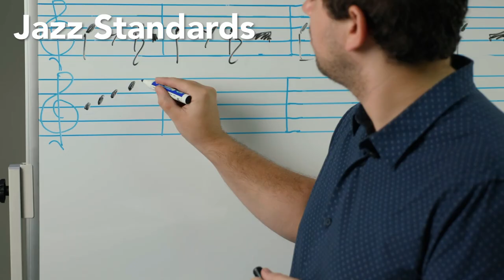Beginner Jazz Standards: Introduction to Jazz with Frank V.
BEGINNER JAZZ STANDARDS

Frank is back with his Saxophone 🎷and ready to teach you all about Jazz!

🎵Get jazzed about Jazz with the lowdown on its history and fundamentals.
🎵Learn how to create your own unique identity as a musician.
🎵Discover how to play traditional "standards".

Only in 🎶Music 101🎶

ABOUT MUSIC 101

Music is a universal language, shared by all people of all ages. In Music Club, learn more about the magic behind your favourite songs, and the expansive and specific art of music. Examine the vital elements of music so you can become a melody expert. Ignite your passion for all aspects of music with these creative hands-on projects.

MEET YOUR GOOROO

Frank V. is a professional jazz musician with training from NYU and WWU. Nominated as the Emerging Artist of the Year 2017 by Earshot Jazz Magazine, his music is fluid and unapologetic. Frank aims to inspire a deep love of the art in his students.

MORE RESOURCES